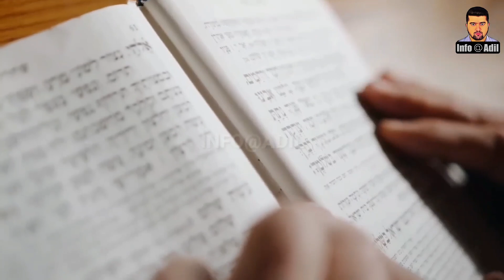First Marriage Of Prophet Muhammad SAW || رسول اللہﷺ کی پہلی شادی || INFO at ADIL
Dear Viewers,
Muhammad PBUH was first married at the age of 25 to the 40-year-old Khadija, his employer, a woman of considerable wealth who reportedly supported him financially and emotionally. He remained monogamous with her until her death, after which, upon his migration to Medina, he acquired about one wife per year.